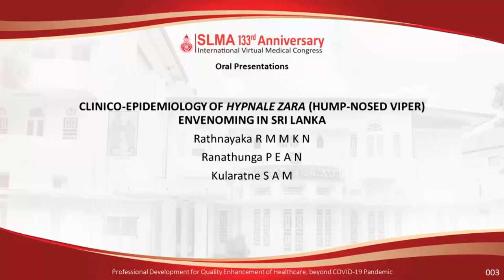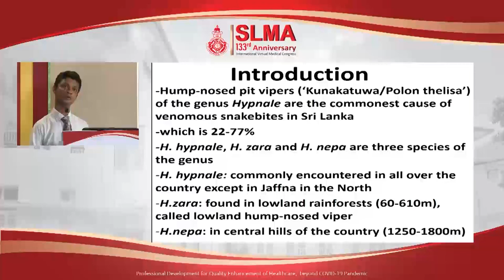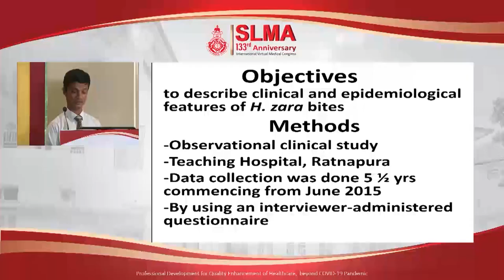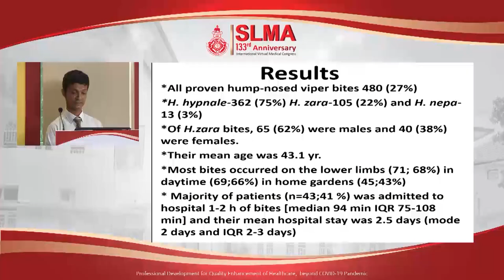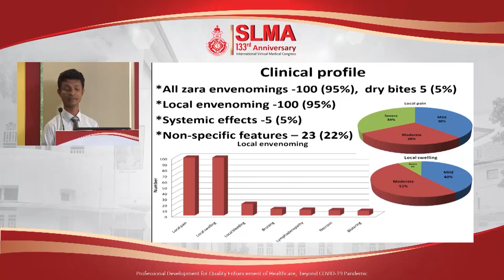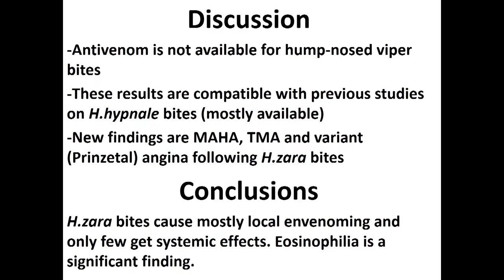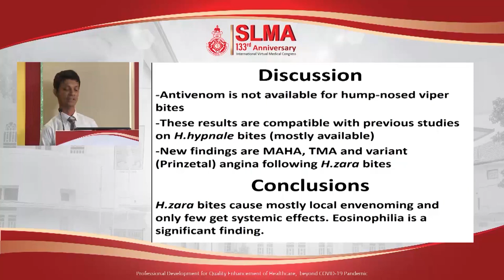OP 03 CLINICO-EPIDEMIOLOGY OF HYPNALE ZARA (HUMP-NOSED VIPER) ENVENOMING IN SRI LANKA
CLINICO-EPIDEMIOLOGY OF HYPNALE ZARA (HUMP-NOSED VIPER) ENVENOMING IN SRI LANKA
Rathnayaka R.M.M.K.N, Ranathunga P.E.A.N. , Kularatne S.A.M.